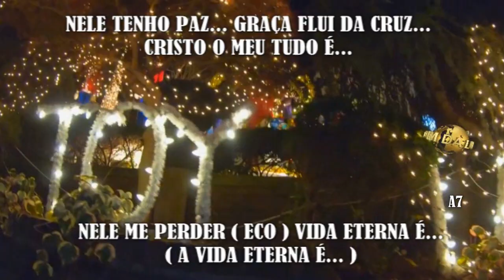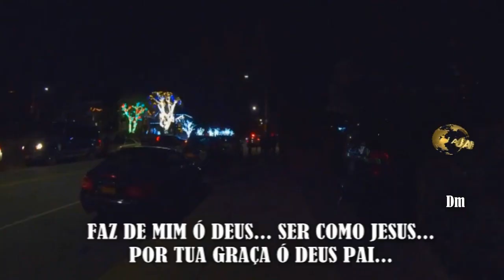Graça flui da Cruz | ReformedSound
Por que cantamos?
Eis aqui um lembrete bíblico sobre o porque cantamos. As vezes é bom ser lembrado:

“Ofereçam música a Deus, cantem louvores! Ofereçam música ao nosso Rei, cantem louvores!” - Salmos 47:6

“Cantarei ao Senhor, pois triunfou gloriosamente.” - Êxodo 15:1

“Cantem para ele, louvem-no; contem todos os seus atos maravilhosos.” - 1 Crônicas 16:9

“Cantem ao Senhor, todas as terras! Proclamem a sua salvação dia após dia!” - 1 Crônicas 16:23

“Cantem sempre de alegria os que se refugiam em ti” – Salmos 5.11

“Quero cantar ao Senhor pelo bem que me tem feito.” - Salmos 13:6

“Sê exaltado, Senhor, na tua força! Cantaremos e louvaremos o teu poder.” - Salmos 21:13

“Pois Deus é o rei de toda a terra; cantem louvores com harmonia e arte.” - Salmos 47:7

“Mas eu cantarei louvores à tua força, de manhã louvarei a tua fidelidade; pois tu és o meu alto refúgio, abrigo seguro nos tempos difíceis.” - Salmos 59:16
“Então sempre cantarei louvores ao teu nome, cumprindo os meus votos cada dia.” - Salmos 61:8

“Porque és a minha ajuda, canto de alegria à sombra das tuas asas.” - Salmos 63:7

“Cantem louvores ao seu glorioso nome; louvem-no gloriosamente!” - Salmos 66:2

“Cantarei para sempre o amor do Senhor; com minha boca anunciarei a tua fidelidade por todas as gerações.” - Salmos 89:1

“Tu me alegras, Senhor, com os teus feitos; as obras das tuas mãos levam-me a cantar de alegria.” - Salmos 92:4

“Cantem ao Senhor um novo cântico, pois ele fez coisas maravilhosas; a sua mão direita e o seu braço santo lhe deram a vitória!” - Salmos 98:1

“Cantem para ele e louvem-no; relatem todas as suas maravilhas.” - Salmos 105:2

“A minha língua cantará a tua palavra, pois todos os teus mandamentos são justos.” - Salmos 119:172

“E cantarão os caminhos do SENHOR; pois grande é a glória do SENHOR.” Salmos 138:5

“Proferirão abundantemente a memória da tua grande bondade, e cantarão a tua justiça.” - Salmos 145:7

“Louvarei ao SENHOR durante a minha vida; cantarei louvores ao meu Deus enquanto eu for vivo.” - Salmos 146:2

“Cantai ao SENHOR em ação de graças; cantai louvores ao nosso Deus sobre a harpa.” Salmos 147:7

“Cantai ao SENHOR, porque fez coisas grandiosas; saiba-se isto em toda a terra.” - Isaías 12:5

“O SENHOR veio salvar-me; por isso, tangendo em meus instrumentos, nós o louvaremos todos os dias de nossa vida na casa do SENHOR.” - Isaías 38:20
“Cantem de alegria, ó céus, pois o Senhor fez isto; grite bem alto, ó profundezas da terra. Irrompam em canção, vocês, montes, vocês, florestas e todas as suas árvores, pois o Senhor resgatou Jacó, ele mostra sua glória em Israel.” - Isaías 44:23

“Cantem ao Senhor! Louvem ao Senhor! Porque ele salva o pobre das mãos dos ímpios.” - Jeremias 20:13

“...como está escrito: "Por isso, eu te louvarei entre os gentios; Cantarei louvores ao teu nome". - Romanos 15:9

“E mais: "Louvem o Senhor, todos vocês, gentios; cantem louvores a ele todos os povos". - Romanos 15:11

“...cantarei com o espírito, mas também cantarei com o entendimento.” - 1 Coríntios 14:15

“...com salmos, hinos e cânticos espirituais, cantando e louvando de coração ao Senhor” - Efésios 5:19

“...e cantem salmos, hinos e cânticos espirituais com gratidão a Deus em seus corações.” - Colossenses 3:16

“Anunciarei o teu nome a meus irmãos, Cantar-te-ei louvores no meio da congregação.” - Hebreus 2:12

QUER SER MANTENEDOR DESTE MINISTÉRIO:
Caixa Econômica Federal
Agência  4087
Operação 013
Conta 51850-3

Agência 4315-x
Conta poupança 14957-8
Operação 051